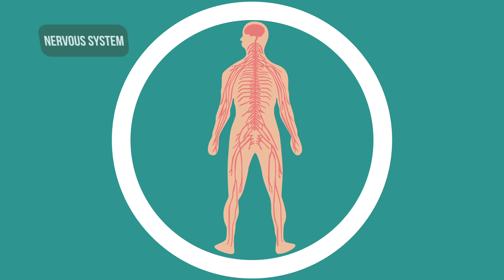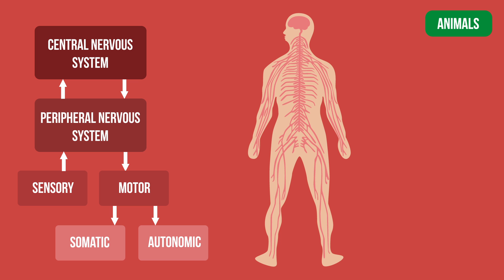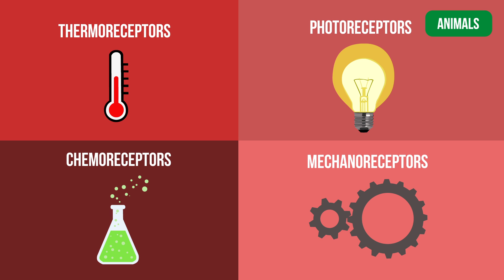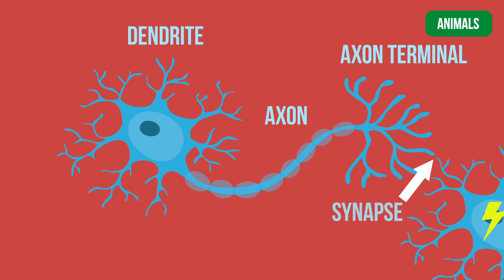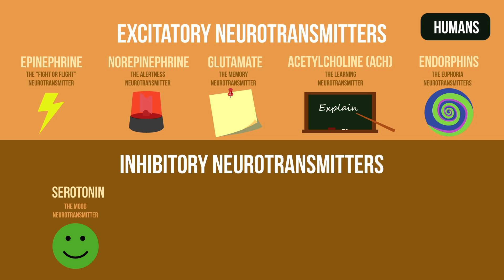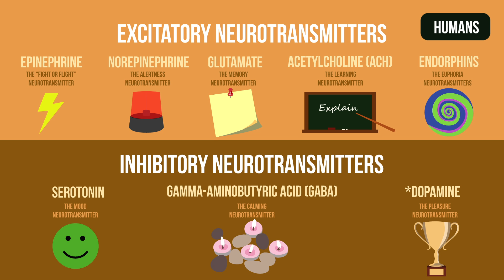The Nervous System in 6 Minutes | How Does it Work?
How does the nervous system work?
Let's explore what we know about the nervous system...